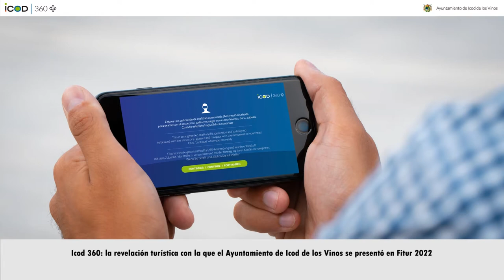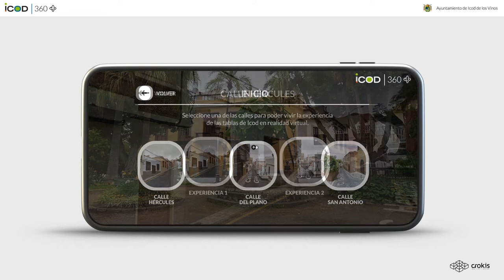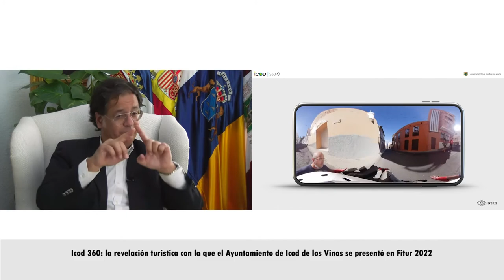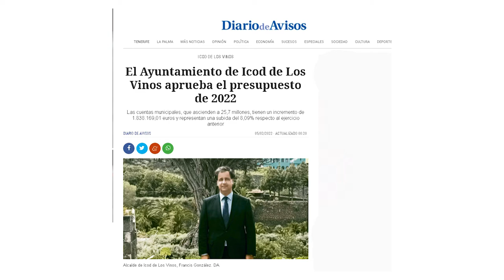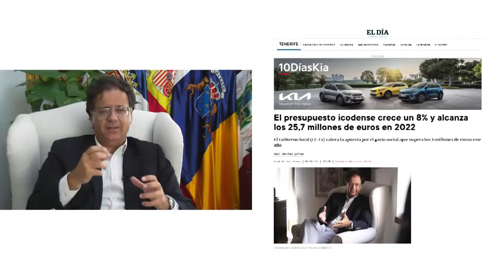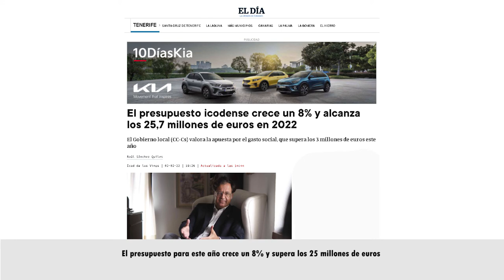➡️Entrevista Francis González | Alcalde de Icod de los Vinos | febrero 2022